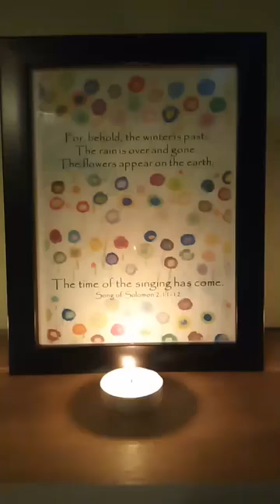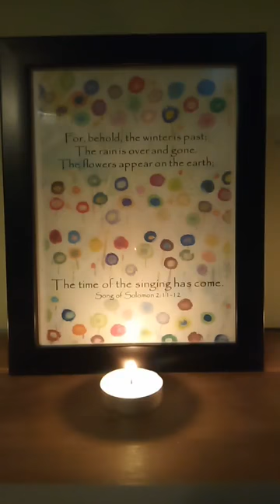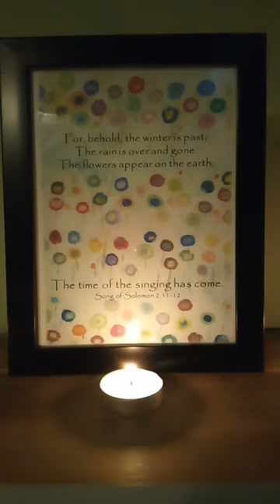Evening prayer April 13 with Debbie Wilkinson